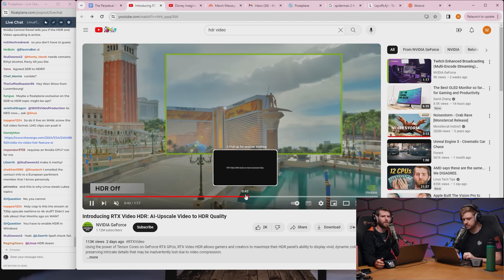HDR Upscaling Changes Everything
Nvidia unveils HDR-level AI upscaling.